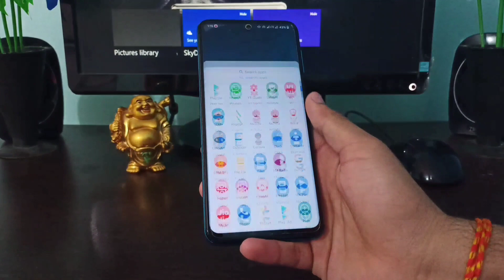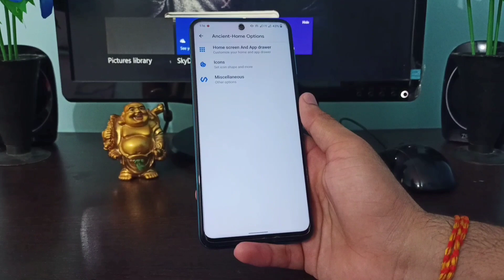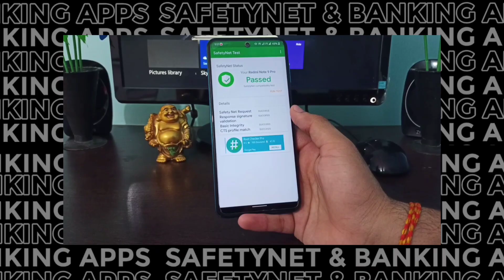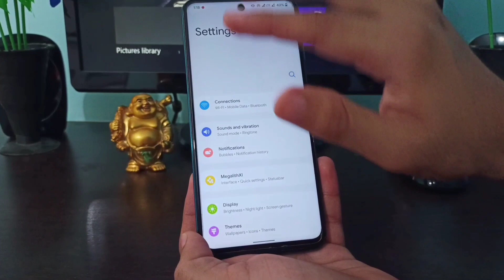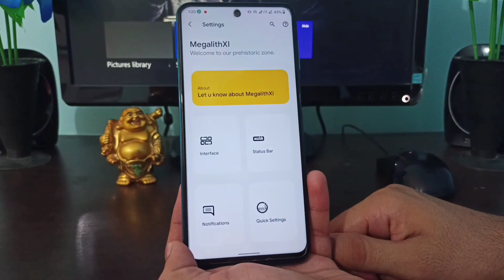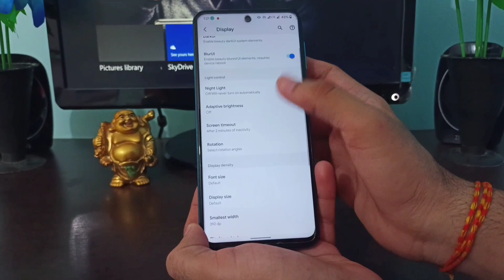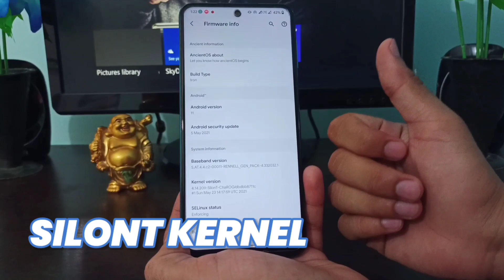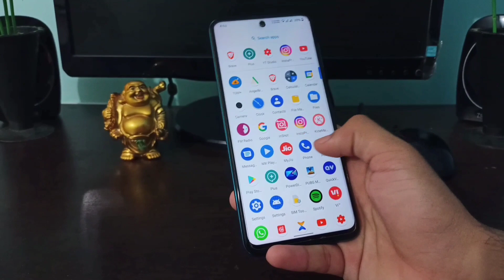Ancient OS For Redmi Note 9S/Pro/Pro Max & Poco M2 Pro | New UI & Animations | Full Review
Ancient OS For Redmi Note 9S/Pro/Pro Max & Poco M2 Pro. Full review including all features and bugs. I used this rom around 2 days and after all that i give you true rom review.

*All new roms & tools  are available on our telegram channel *

Time Stamp:
0:00 - Intro
0:38 - UI & Animations
0:58 - StatusBar
1:56  - Pre-installed Apps
2:10  - Camera
2:35 - Safteynet & Banking Apps
3:02 - Widevine Security Lvl
3:18  - Antutu Benchmark Score
3:38 - Settings & Features
4:14  - Sounds & Vibration
4:40 - New Settings
5:02 - Display
5:50 - Battery & Charging
6:20 - OTA Updates
6:45 - About Phone
7:00 Bugs
7:26 Gaming Performance

Tech Mentor